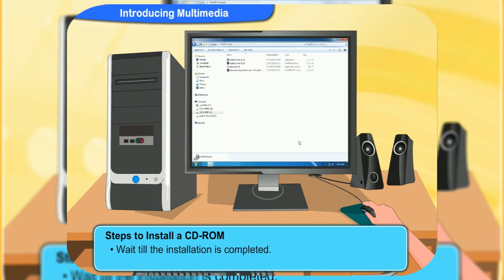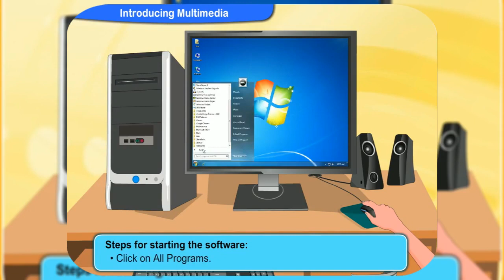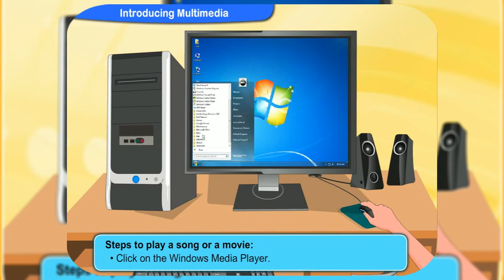Basics of Computers | What is Multimedia | Types, Components & Uses of Multimedia [ Animation ]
In this animation, we tried to show an idea about multimedia with the conversation of Rini & Clicko.

multimedia is
what is multimedia
computer in multimedia
multimedia in computer
computer multimedia
elements of multimedia
multimedia types
types of multimedia
text in multimedia
applications of multimedia
multimedia definition computer
what is computer multimedia
what is multimedia computer
multimedia in graphics
introduction of multimedia
multimedia introduction
types of multimedia presentation
what are the 5 types of multimedia?
multimedia projector
define multimedia
definition for multimedia
definition multimedia
definition of multimedia
multimedia definition
definitions of multimedia
multi media projector
what is a multimedia

multimedium

multi media
multimedia keyboard
multimedia software
multimedia examples
pyle projector
multimedia speaker
media projector
multimedia in communication
computer graphics images
what is computer graphics
what is graphics in computer
computer graphic definition
computer graphics definition
define computer graphics
graphics definition computer
definition of computer graphics
examples of multimedia presentation
multimedia presentations examples
text multimedia

multimedia application

multimedia applications
what is vr

example of multimedia

examples of multimedia
Components of multimedia

Uses of multimedia
multimedia elements

media elements

text animations

animating text
animation tex
text animation
after effect text animation
after effects animated text
after effects animation text
after effects text animation
animated text after effects